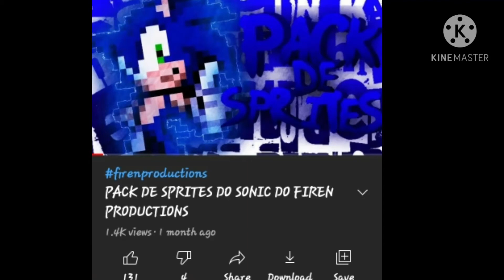Should i use this sprite pack of sonic for an Sprite animation? [read description]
heres the original sprite pack...so if you wanna use this for an sprite animation credit firen productions and pedro sonico. but anyway heres the download for the sprite pack